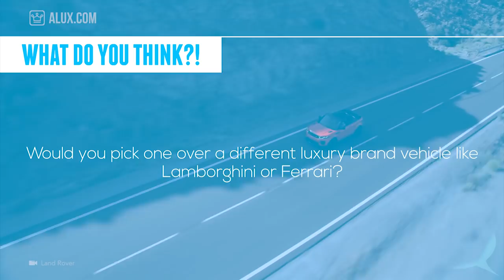15 Things You Didn't Know About LAND ROVER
In this Alux.com video we'll try to answer the following questions:
When was the first Land Rover prototype built?
What was the purpose of the original Land Rover vehicles?
Why is the British royal family asociated with Land Rover?
Why did Charlie King hated the Range Rover?
What vehicle did Land Rover created for the James Bond movie?
Why is Range Rover one of Queen Elizabeth's preferred vehicles?